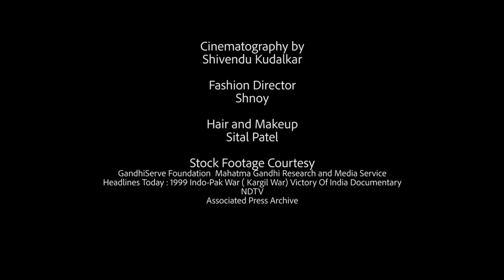Miss Grand India 2018 Meenakshi Chaudhary: Stop the War and Violence Campaign.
Watch fbb Colors Femina Miss Grand India 2018 Meenakshi Chaudhary's Stop the War and Violence Campaign AV.

I am Meenakshi Chaudhary, I come from a country where Mahatma Gandhi laid the principles of Ahimsa which means Non Violence. However, after we got our Independence in 1947, we had to face the aftermath of the war and till date we face the psychological harm of the war. My father was a decorated officer in the Indian Armed Forces & he always taught me the day hatred and violence goes out of our mind, it goes out of our sight. And I truly feel my eliminating jealousy, hatred and ego within us we can actually make an impact in creating a better world. STOP THE WAR